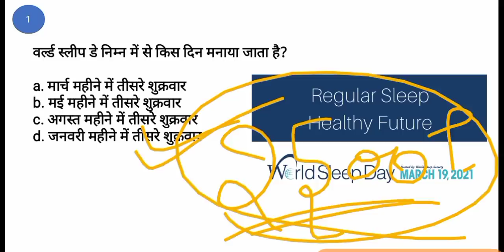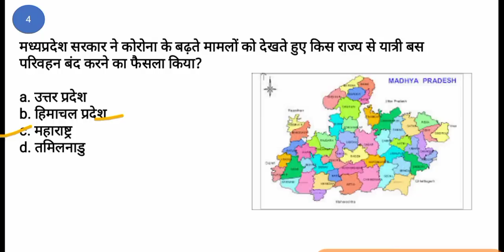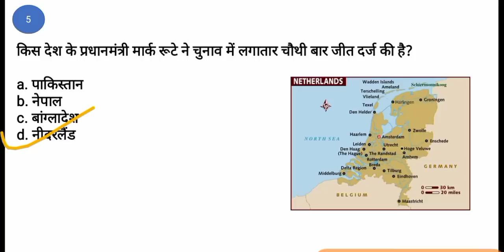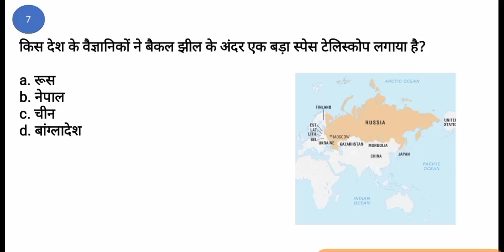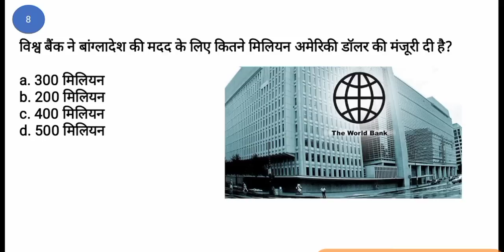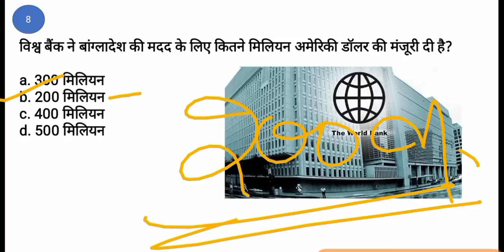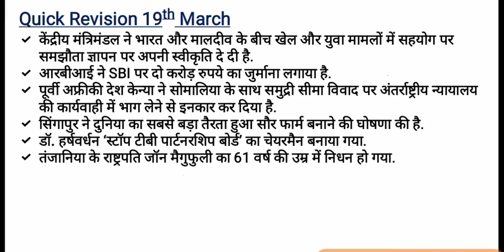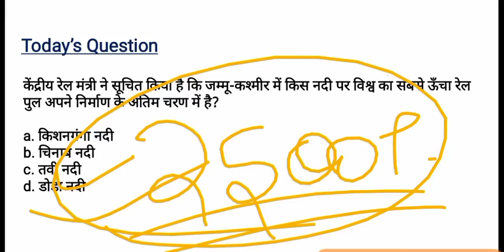20 March Current Affairs | Current Affairs in hindi | For - Railway ntpc, Group d, SSS, UPSC etc.